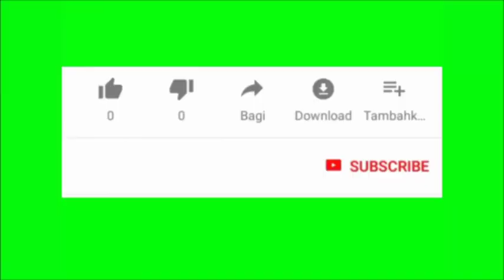राम अर लक्ष्मण दशरथ के बेटे दोनों बणा मैं चालें.......